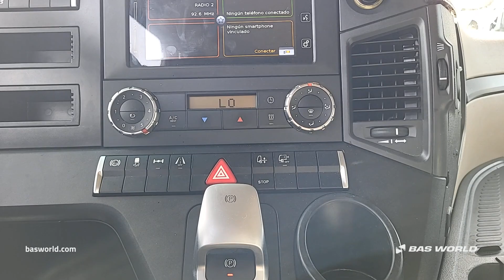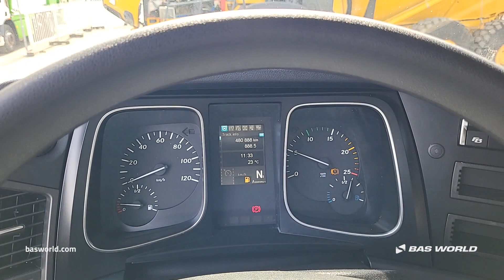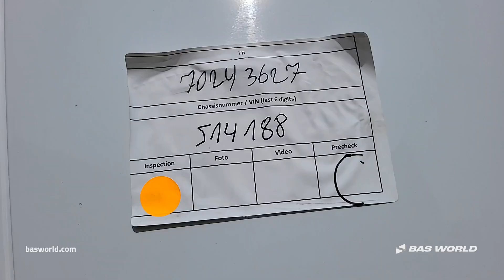70243627 Mercedes Actros